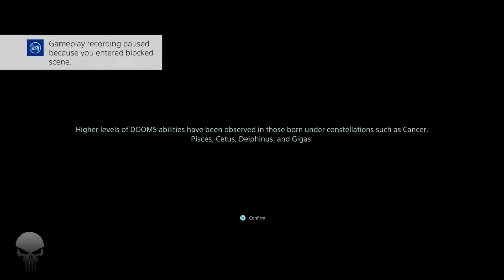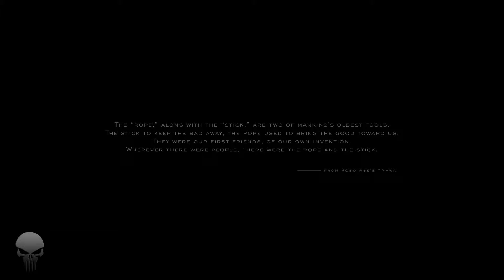Countdown to Death Stranding Livestream - 45 Minutes of Gameplay